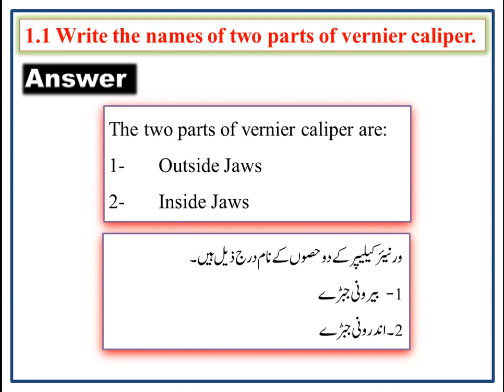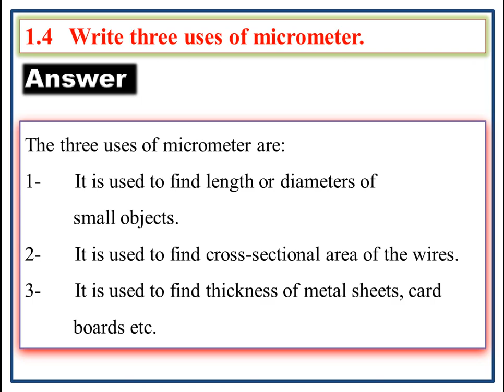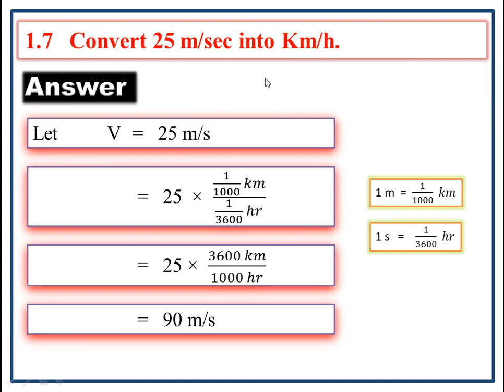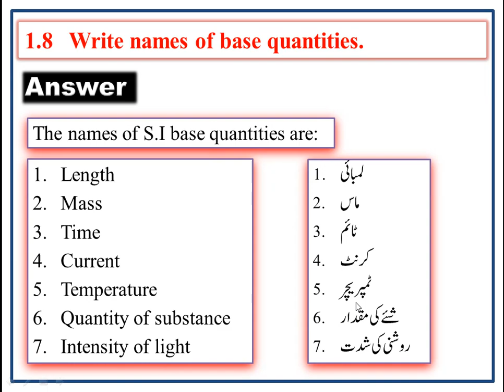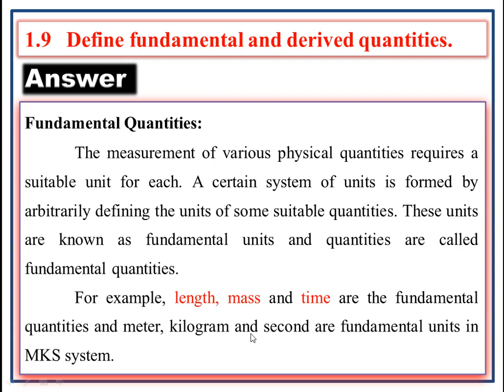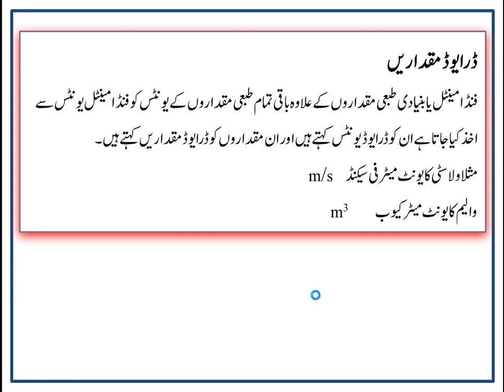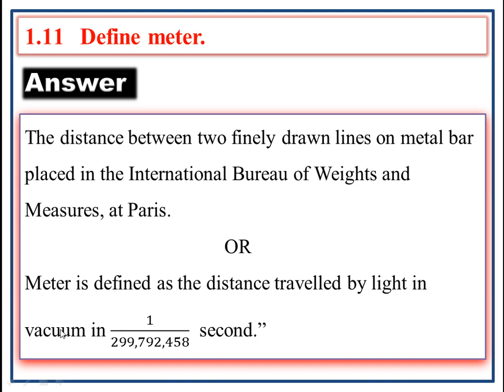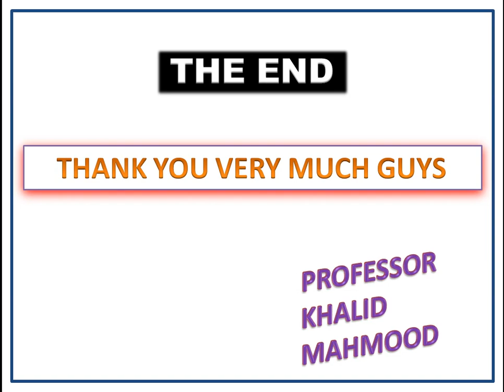Phy-143, Short Questions, Chapter 01, Orientation, Printing and Graphic Arts Technology